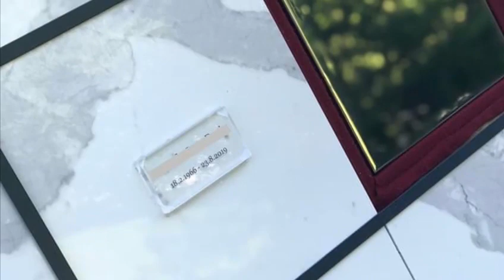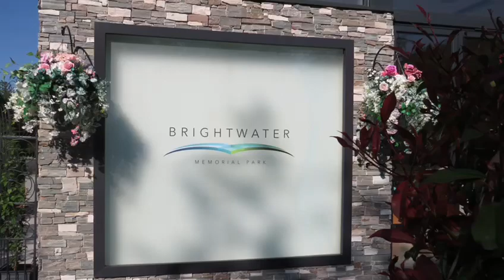Brightwater mausoleum in Kent, UK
A tour round the amazing Brightwater mausoleum in Kent, UK